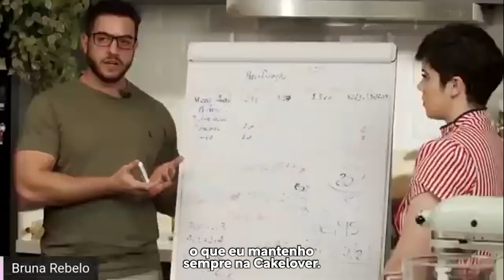É IMPORTANTE TER CONTROLE FINANCEIRO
É muito importante ter um controle financeiro quando você tem uma renda variável e trabalha como empreendedor.